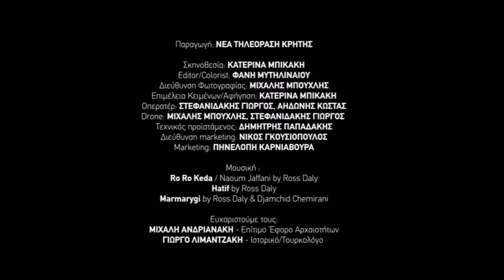Φυλακή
Απόσπασμα από βίντεο τουριστικής προβολής για τις Δ.Ε. Γεωργιούπολης και Ασή Γωνιάς.